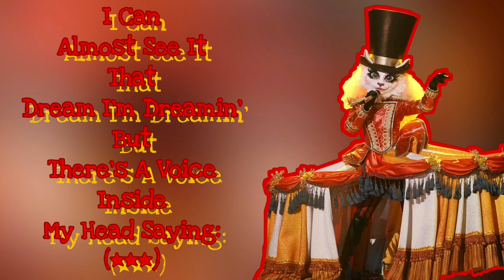Ringmaster Performs "The Climb" By Miley Cyrus (Lyrics) | The Masked Singer